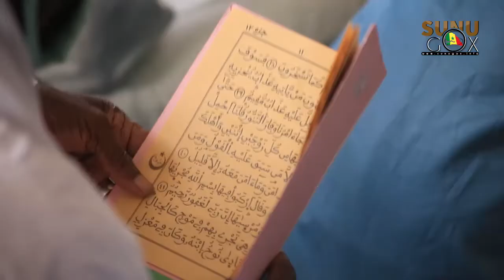Bambilor: En prélude à l'inauguration de l'hôtel de ville le maire organise des récitals de coran